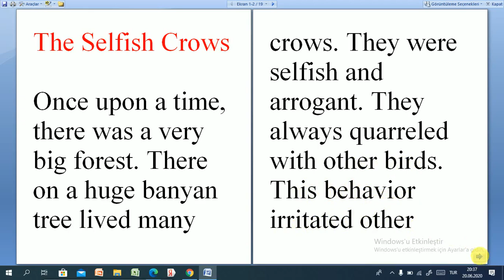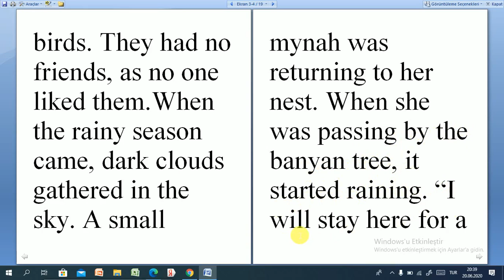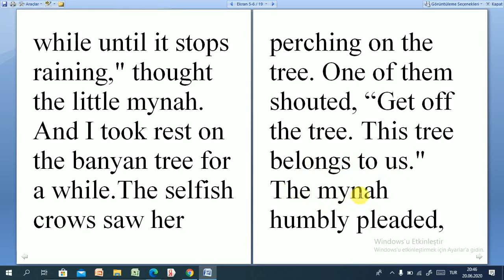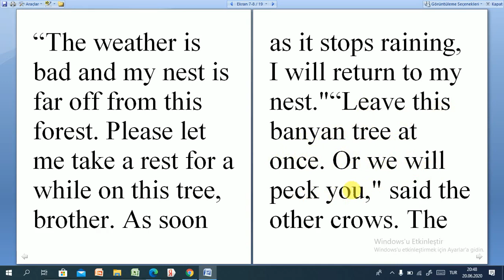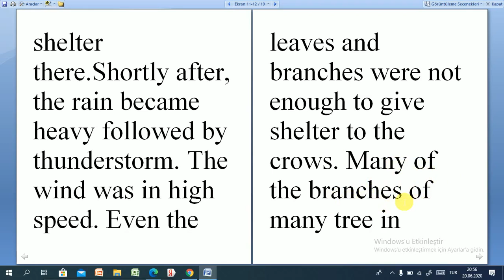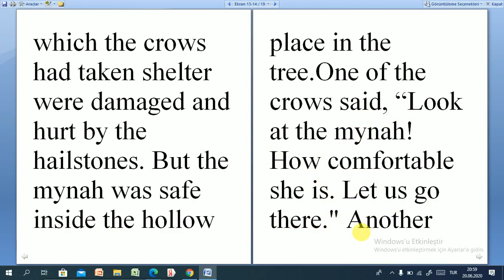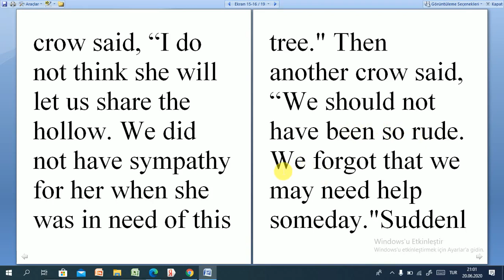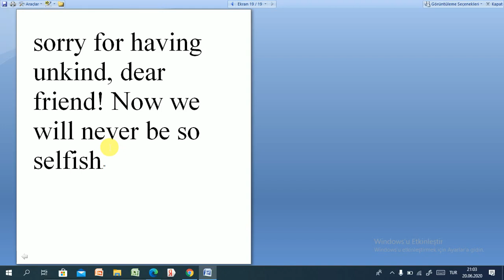The Selfish Crows داستان کوتاه انگلیسی کلاغ های مغرور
English Short Story,  The Selfish Crows  داستان کوتاه انگلیسی کلاغ های مغرور